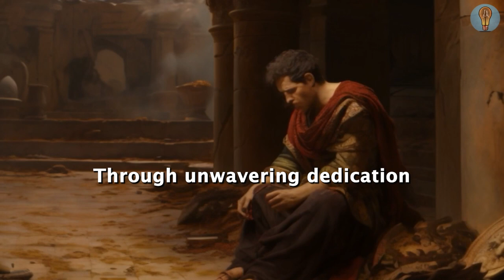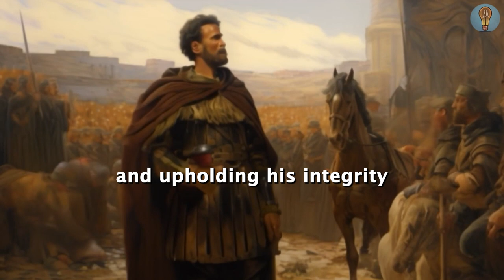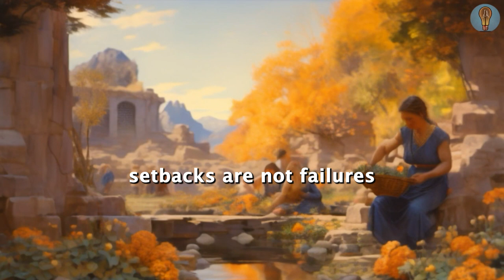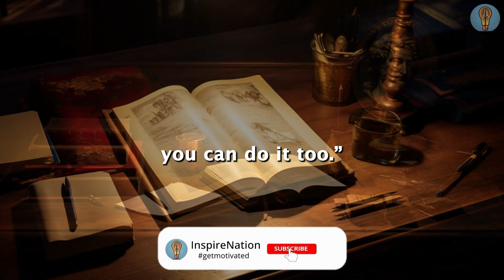The Power of Possibility: Marcus Aurelius's Enduring Legacy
In the depths of history, within the hallowed pages of "Meditations," lies the profound wisdom of Marcus Aurelius—an emperor, philosopher, and Stoic sage. Join us on a transformative journey through the ages, as we unveil the enduring legacy of this remarkable figure and his mantra, "If it's humanly possible, you can do it too."

In this captivating video, we delve into the life of a young Marcus Aurelius, who, despite his privileged upbringing, found solace in the profound teachings of Stoicism. Witness his ascent from a student of philosophy to the throne of the Roman Empire, all while remaining steadfast in his Stoic principles.

Explore the depths of "Meditations," where Marcus Aurelius poured his heart and soul into intimate reflections, offering profound insights into the human spirit's boundless potential. Discover the power of his mantra, one that resonates across time and encourages us all to aspire to greatness.

As we navigate the Stoic path carved by Marcus Aurelius, we uncover practical ways to apply his wisdom to our lives. Embrace self-awareness, set meaningful goals, and nurture resilience, all guided by the enduring mantra that has inspired generations.

Join us in celebrating the life and wisdom of Marcus Aurelius—a philosopher-king whose legacy continues to inspire and uplift. "If it's humanly possible, you can do it too." With these timeless words, we bid you farewell until our next inspirational journey.